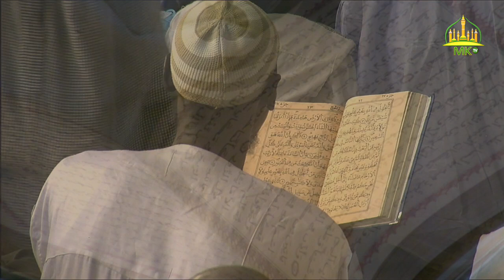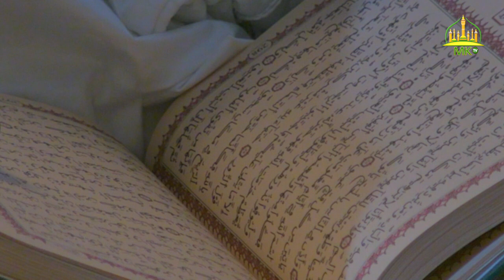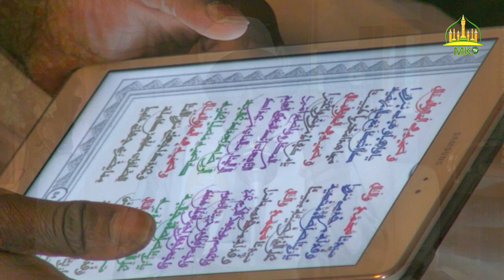Jullig Àjjuma ci Jumaay Tuubaa ju mag ji. 26 Rakkaati Gàmmu 1443H